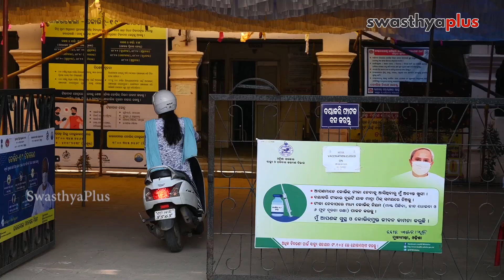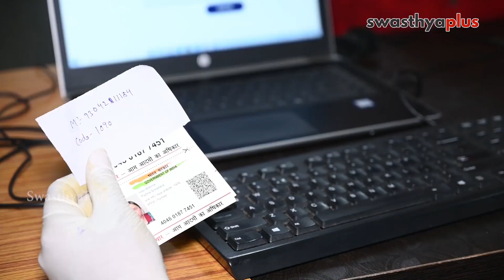କରୋନା ଯୁଦ୍ଧରେ ଯୋଦ୍ଧା କିନ୍ନର ପ୍ରିନସେସ୍ | Transwoman COVID Warrior Princess Khan | Kete Nua Bata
ପ୍ରିନସେସ୍ ଖାନ୍। ରାଉରକେଲାର ଏକମାତ୍ର କିନ୍ନର ଭାବେ ସେ କରୋନା ଲଢ଼େଇରେ ସାମିଲ ହୋଇଛନ୍ତି। କୋଭିଡ କେୟାର ସେଣ୍ଟରରେ ନର୍ସଙ୍କ ସହିତ ମିଶି ରୋଗୀଙ୍କ ସେବା କରିବାଠାରୁ ଟିକାକରଣ କେନ୍ଦ୍ରରେ ନାମ ପଞ୍ଜୀକରଣ ଭଳି କାମ କରୁଛନ୍ତି ପ୍ରିନସେସ୍। କରୋନାର ଏଭଳି ସଙ୍କଟ ସମୟରେ ତାଙ୍କର ଏହି ସେବା ମନୋଭାବ ଯୋଗୁଁ ସେ ଆଜି ସବୁଠି ଚର୍ଚ୍ଚାରେ। ଦେଖନ୍ତୁ ଭିଡିଓ।

Many New Paths (Kete Nua Bata), in its second season, is a joint media advocacy campaign by OdishaLIVE and Swasthya Plus focused on children & young people during COVID-19. The Many New Paths campaign is supported by UNICEF, India. Government of Odisha’s initiative ‘Mo College’ is the Knowledge Partner for the campaign.